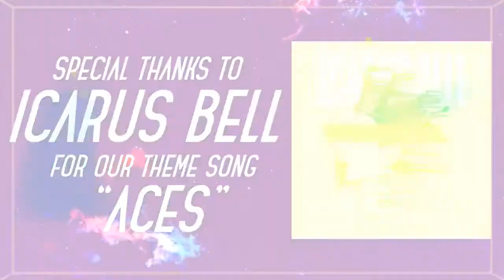Episode 53 - Musicians JACOB YOUNG (Soap Star) & MATT NOVESKEY (Blue October)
Enjoy this Episode of Talkulture from May 18th  2021 with Actor & Musician Jacob Young, and Musician Matt Noveskey. In this episode we talk about Matt's love for the Walking dead and budding friendship wit Jacob Young. Jacob also tells us about his first day on set of General hospital among many other topics.

Matt Noveskey is the bassist for the band “Blue October” and "Harvard of the South," and 1/2 of “Icarus Bell.” He is also a producer and the co-founder of Orb Recording Studios in Austin, Texas.
Jacob Young is an American actor and singer. He is perhaps best known for his role as JR Chandler on the ABC daytime soap opera “All My Children” and Rick Forrester on CBS's “The Bold and the Beautiful.” He was the second actor to portray Lucky Spencer on ABC's “General Hospital.” He will also be in the upcoming season 11 of AMC's “The Walking Dead.“ He is also the host of the podcast “Real Conversations with Jacob Young.”

 7pm ET | 6pm CT | 5pm MT | 4pm PT